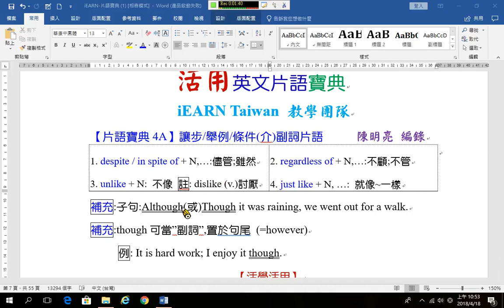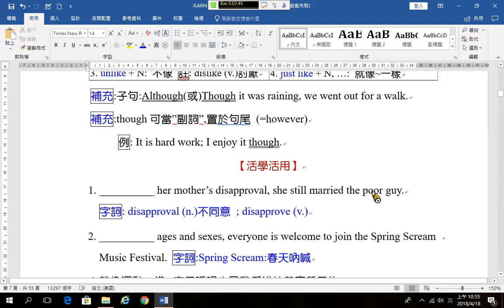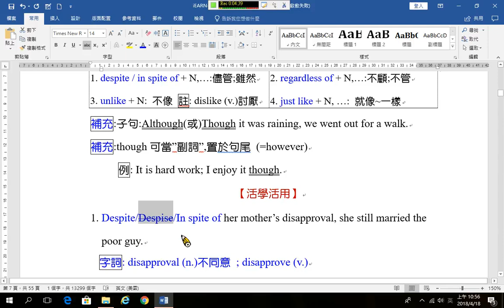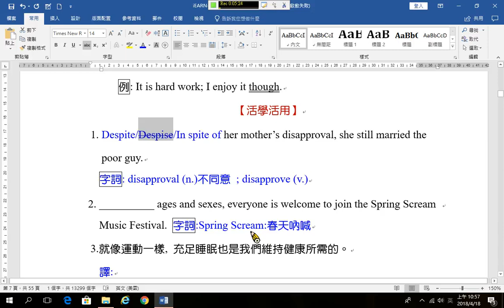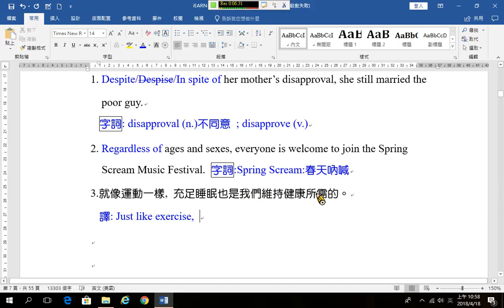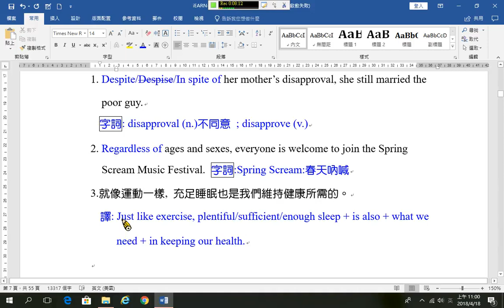介副詞片語04A 讓步片語